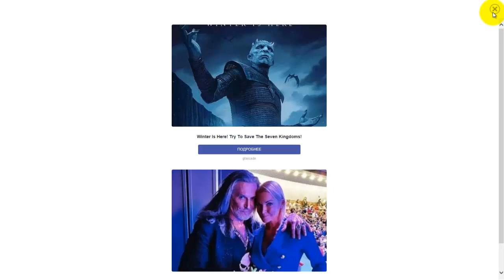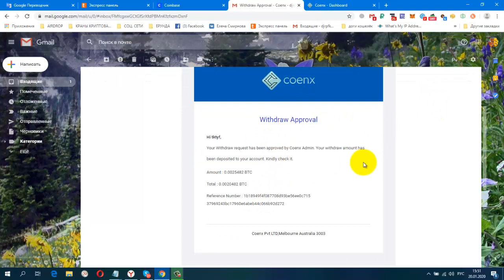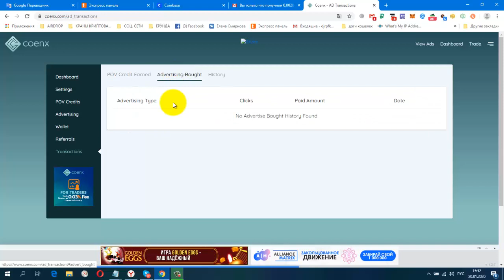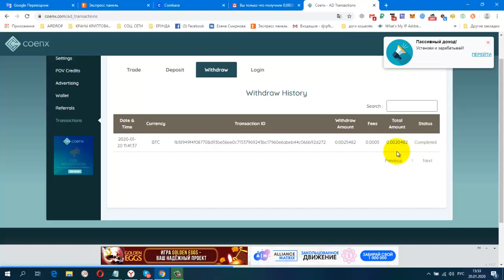Без вложений! Букс Coenx СУПЕР! ПЛАТИТ!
Без вложений! Букс Coenx СУПЕР! ПЛАТИТ! + 0,0020482 BTC
регистрация
Жду Вас
гугл группа